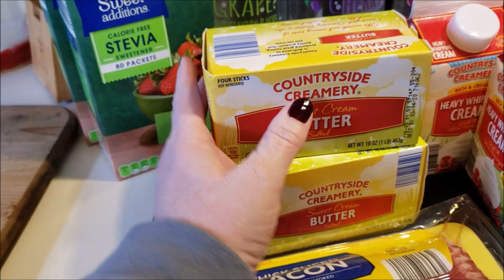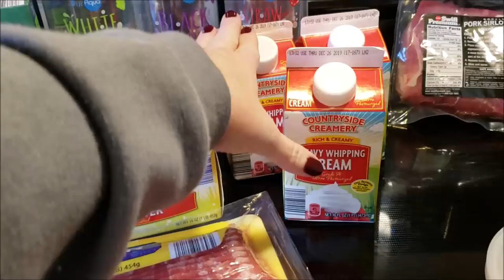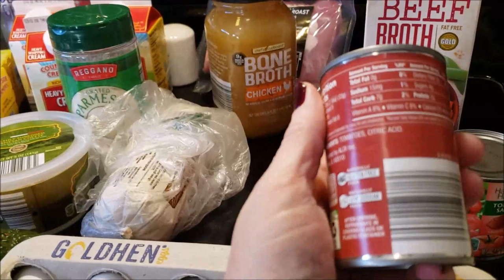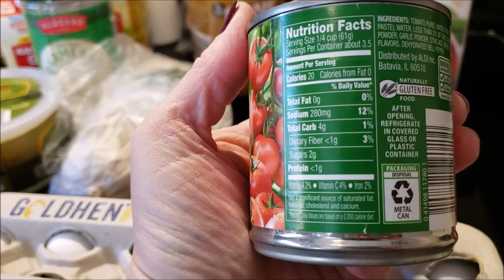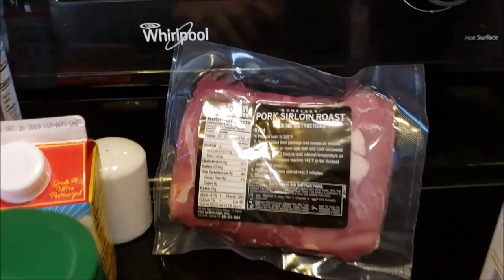Keto Haul and Meal Prep 11/4/19